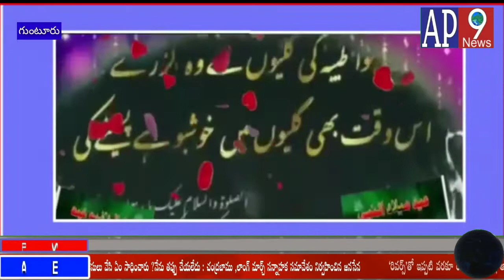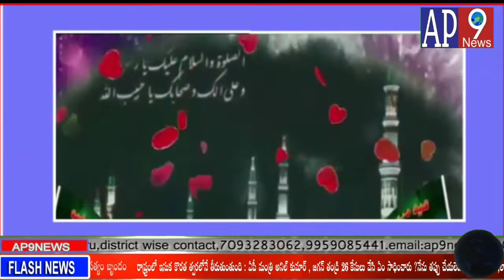మహనీయుడు మహమ్మద్ ప్రవక్త ప్రపంచ చరిత్రను ప్రభావితం చేసిన మహా పురుషుడు మహమ్మద్ ప్రవక్త. సర్వమానవ సమాన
గుంటూరు
 మహనీయుడు మహమ్మద్ ప్రవక్త
ప్రపంచ చరిత్రను ప్రభావితం చేసిన మహా పురుషుడు మహమ్మద్ ప్రవక్త. సర్వమానవ సమానత్వం కోసం సమాజానికి ఆయన అందించిన బోధనలు శిరోధార్యం. ఈ నెల 10వ తేదీన మిలాద్ ఉన్ నబి సందర్భంగా యాక్ట్ అందిస్తున్న ప్రత్యేక వార్తా కథఅంతిమ దైవప్రవక్త ముహమ్మద్ జననం  ప్రపంచానికి శుభదినం. భూమండలంలో శ్వాస పీల్చే   అందరు మానవుల కోసం ఆయన దైవ కారుణ్యం గా  ప్రభవించారు. ఆయన ద్వారా యావత్తు మానవాళికి దివ్య జ్ఞానం లభించింది. ఆ మహనీయుడు ద్వారా భూమండలం మీద విశ్వాస సదా చారుల క్రాంతి ప్రసరించింది. మహమ్మద్ ప్రవక్త జన్మించిన రోజును మీలాద్-ఉన్-నబి గా జరుపుకుంటారు. మహమ్మద్ ప్రవక్త జన్మించిన తరువాత ఆ గొప్ప బిడ్డను  చూసుకునే  అదృష్టం లేకుండానే ఆయన తండ్రి మరణించారు. ఊహ తెలుస్తున్న  సమయంలో తల్లి అమీనా, ఆ తర్వాత తాతయ్య మరణించారు. ప్రజల అజ్ఞానాన్ని ,వారిలో చెడులను చూసి ఏకాంతంలో మహమ్మద్ చాలా బాధ పడేవారు. ప్రజలను చెడు నుంచి కాపాడాలని ధీనంగా వేడుకునే వారు. ప్రతి ఒక్కరిని గుడ్డిగా నమ్మరాదని, నాటి ఆచారాలను మూర్ఖంగా విశ్వసించ రాదని, జ్ఞాన నేత్రాలతో నిజమైన దైవాన్ని శోధించాలని ప్రబోధించారు. అనేక మూఢాచారాలను, అంధ విశ్వాసాలను కూకటివేళ్ళతో పెకలించివేసిన ఆధునిక భావాల ఆదర్శమూర్తి ముహమ్మద్ ప్రవక్త. మొక్కలు నాటడం పుణ్య కార్యం అని అనవసరంగా చెట్లను నరక రాదని ప్రకటించి పర్యావరణానికి పెద్ద పీట వేశారు ఆయన. నీరు జీవనాధారం కాబట్టి దాన్ని ఎట్టి పరిస్థితుల్లోనూ వృధా చేయరాదని ప్రబోధించారు. మద్యపానాన్ని, వ్యభిచారాన్ని, అవినీతిని, లంచగొండితనాన్ని మహమ్మద్ ప్రవక్త తన  పాలనలో అంతమొందించారు. పరిసరాల పరిరక్షణ సర్వమానవ సమానత్వం అనే భావాలను 1400 సంవత్సరాల క్రితమే ఆయన ఆచరించి చూపారు.  పొరుగు వ్యక్తి ఏ ధర్మానికి చెందిన వాడైనా సరే అతనిని ప్రేమించటమే కాకుండా, అతని అవసరాలను  కూడా తెలుసుకోవాలి. ఆకలితో ఉంటే అతనితో కలసి ఆహారాన్ని పంచుకోవాలి. అతను పస్తులు ఉండగా మనం కడుపునిండా తింటే  మనం విశ్వాసులం  కాదని పేర్కొన్నారు. ఈనాటి ఆధునిక సమాజానికి కూడా మహమ్మద్ ప్రవక్త బోధనలు ఎంతగానో దోహద పడుతున్నాయి. అందుకే మహమ్మద్ ప్రవక్త ఆధునిక భావాల ఆదర్శమూర్తి అయ్యారు. ప్రపంచ మానవాళికి స్ఫూర్తిదాయకం అయ్యారు.